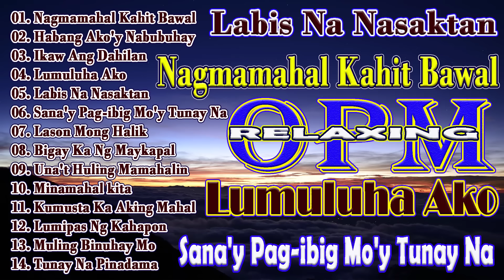HABANG AKO'Y NABUBUHAY/Nagmamahal kahit Bawal ✨ Best Of OPM Love Songs 2024 ✨Tagalog Love Song 2024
Best Of OPM Love Songs 2024  ✨Tagalog Love Song 2024